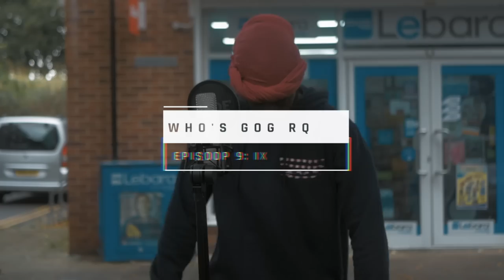Shaqy Dread - Who's Got Bars? [S1.E3] (Prod. By Gotcha x Walkz x AV)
Artist ➜ Shaqy Dread
Visuals By ➜ TP Films
Art Direction ➜ Done By D2
Engineer ➜ @MagicialMixing